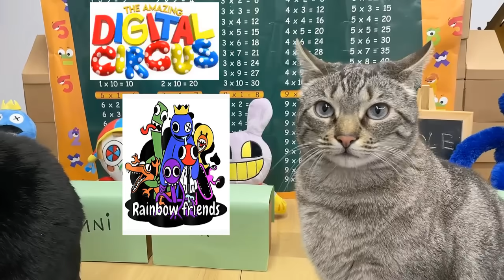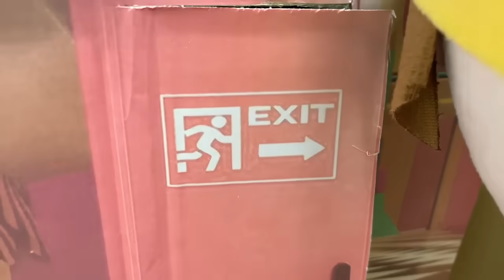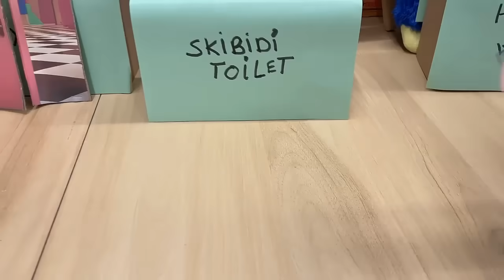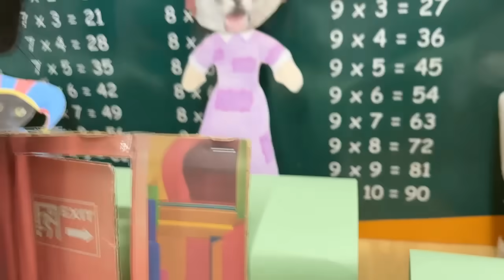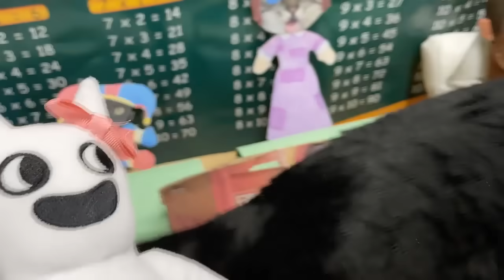Pomni y Jax en la playa! The amazing digital circus en la vida real con los gatitos Luna y Estrella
Luna y Estrella los gatitos graciosos en Pomni x Jax del circo digital pero van de la escuela a la playa. Hoy Ponmi y Jax de Amazing Digital Circus en español de peluche pasan 24 horas en la playa, estos personajes secretos y misteriosos son de la serie de animación creada por el canal @GLITCH y que tiene otros personajes como: El conejo Jax, el presentador con forma de boca Caine, el Rey del ajedrez Kinger, la muñeca de trapo Ragatha, el hombre de la comedia Gangle, el personaje de cabeza triangulo Zooble, la mascota de Caine la pelota Bubble el payaso Kaufmo que esta abstraído. Capitulo 4 de la escuela de amazing digital circus.
En el video de hoy pasa esto: mis gatos chistosos Nata y Chocolate y mi perro divertido Cuqui que estaban en la escuela con jax y pomni en este capitulo ven como Pomni y Jax se van a otra dimensión por la puerta de salida del circo digital y aparen en la playa…¿Qué reacción tendrán los gatos chistosos en este video con los personajes secretos del asombroso circo digital? No te pierdas esta nueva video reaccion con Lola y Lolo y los animales más divertidos de youtube que hablan en español
Video inspirado en el video original:

Inspirado en The Amazing Digital una historia sobre una joven que queda atrapada en un juego de computadora con temática circense después de ponerse un visor de realidad virtual. Conoce a un grupo de otros humanos atrapados (Jax, Ragatha, Gangle, Kinger y Zooble) y, al no poder recordar su nombre original, el maestro de ceremonias de la IA, Caine, la rebautiza como "Pomni". Pomni nota una puerta de salida mientras recorre el circo, pero los demás la descartan por considerarla delirante. Mientras los demás participan en una búsqueda para reunir criaturas geométricas llamadas "Gloinks", Pomni acompaña a Ragatha y Jax a visitar a Kaufmo, otro humano que busca una salida, pero descubre que ha sucumbido al aislamiento y la "abstracción", convirtiéndose en una bestia sin sentido. Al intentar ayudar a Ragatha después de que Kaufmo hiciera que ambos fallaran, Pomni se topa con la puerta de salida y la cruza, encontrando un laberinto de espacios de oficinas que la llevan a un área prohibida llamada "el Vacío". Caine devuelve a Pomni al circo, donde encarcela a Kaufmo en un sótano con otros humanos abstraídos y repara los fallos de Pomni y Ragatha, antes de revelar que la "salida" es una extensión inacabada que hizo para el circo. Luego invita a todos a un festín de comida digital insostenible, que los demás disfrutan mientras Pomni queda traumatizada por su situación. The Amazing Digital Circus (también conocido como Digital Circus o TADC) es una serie web independiente australiana-estadounidense animada por computadora creada por Gooseworx y producida por Glitch Productions.